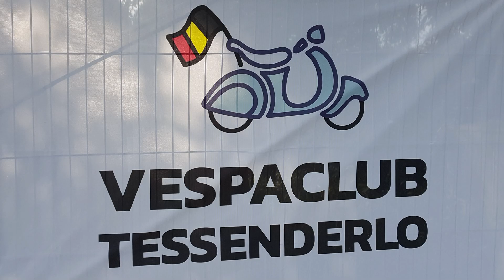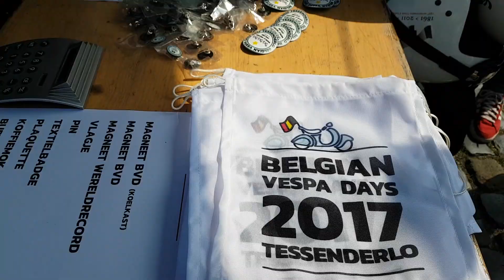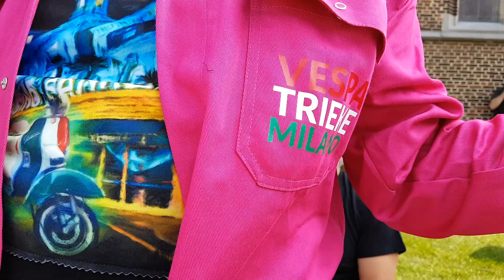langste VESPA PARADE-BELGIAN VESPA DAYS Tessenderlo- Schaffense filmclub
BELGIAN VESPA DAYS Tessenderlo - zeer goede organisatie van VESPACLUB TESSENDERLO _ filmed with SAMSUNG GALAXY S7 EDGE _ DJI OSMO Mobile-gimbal